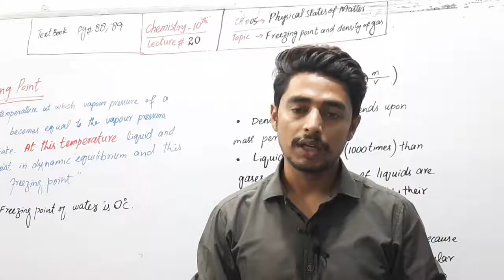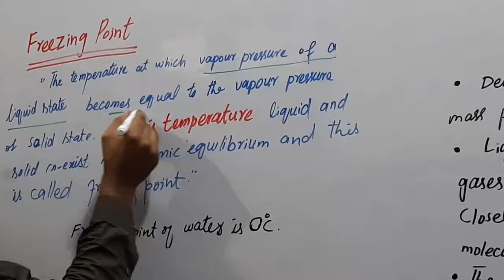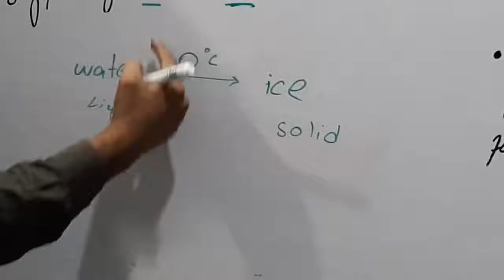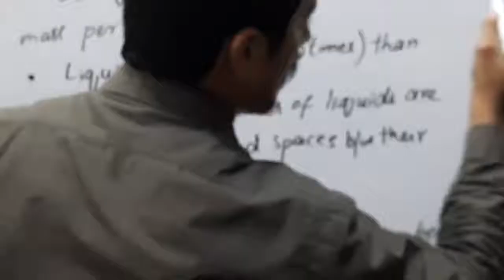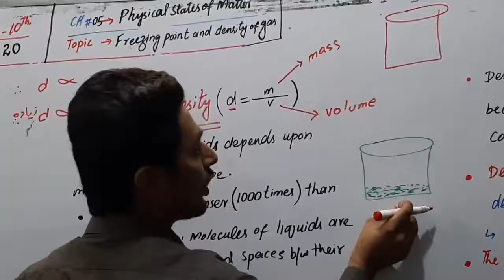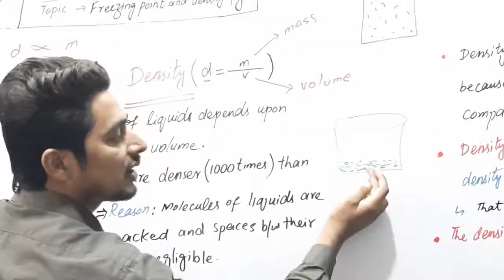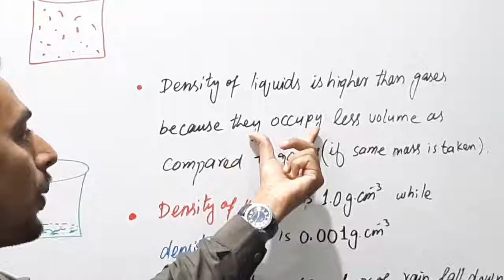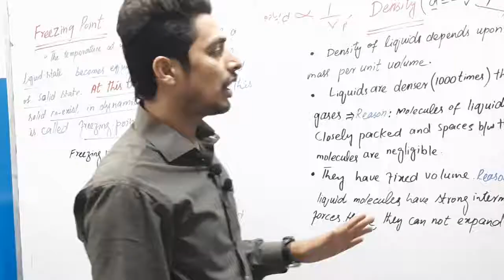LECTURE 20 CHEMISTRY 9TH PHYSICAL STATE OF MATTER